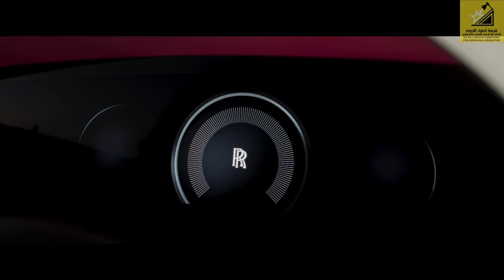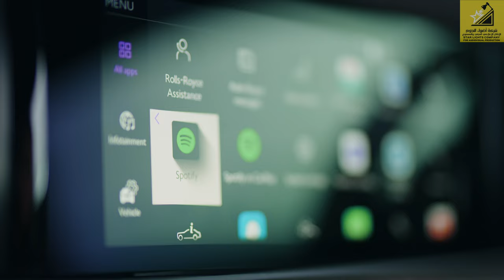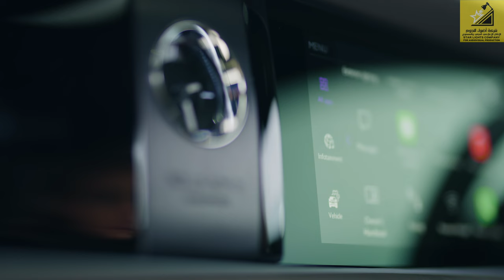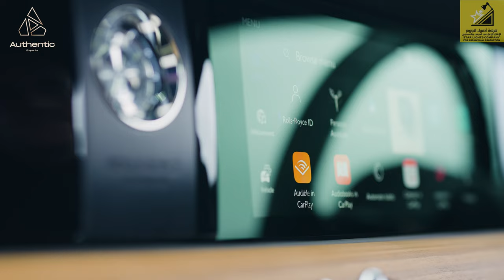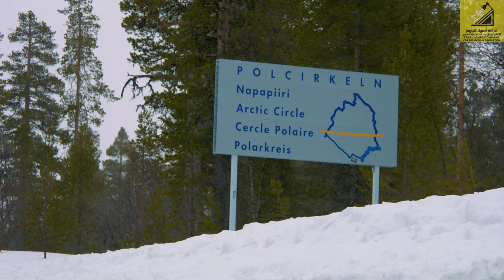غِرِبّان في رمضان (٢) - الحلقة ١ رولزرويس سبيكتر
نشكر الرعاة
الماسي: اضواء النجوم للإنتاج الإعلامي المرئي والمسموع
الذهبي: Authentic Experts
الفضي: Zone scent

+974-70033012